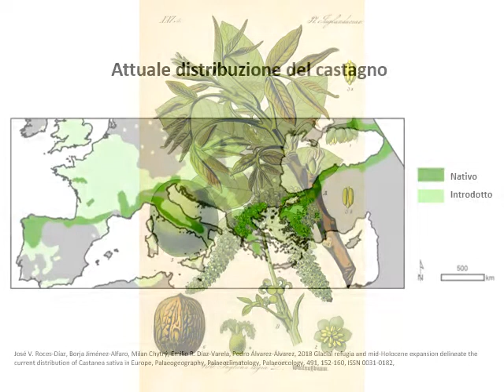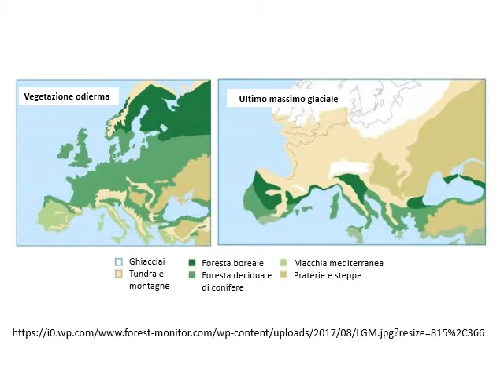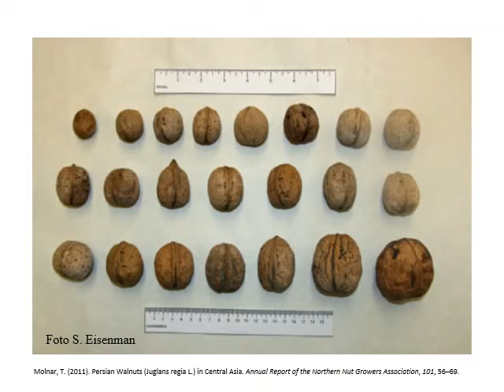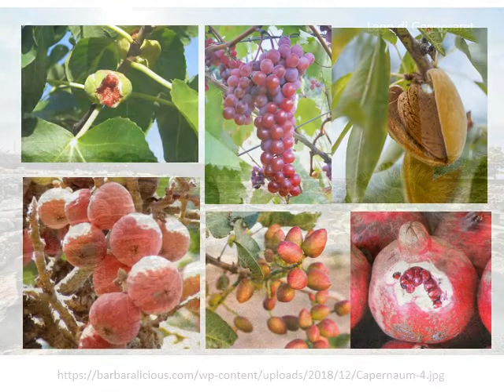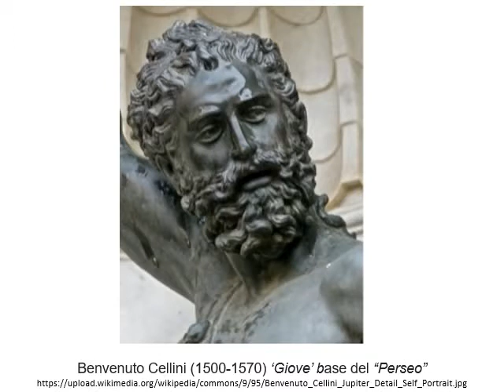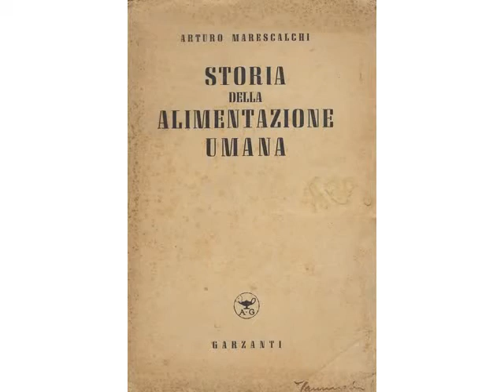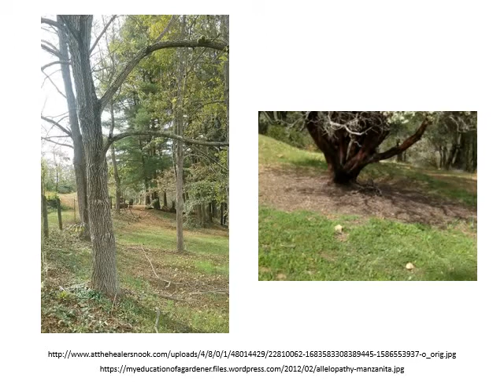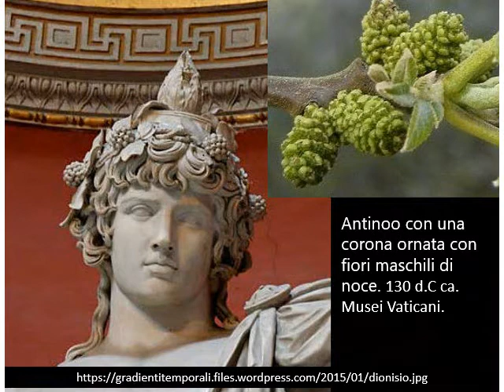La Noce - Ghianda degli Dei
La storia del noce raccontata da Osvaldo Failla e Gaetano Forni, voce narrante di Anna Acciaro